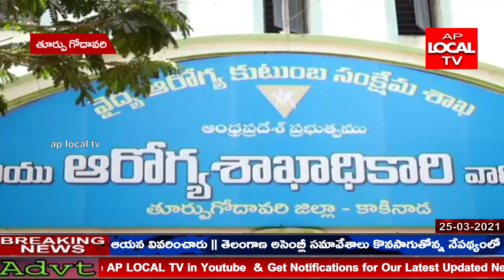రెండో విడతలోపెరుగుతున్న కేసులు అరికట్టేందుకు చర్యలు చేపట్టామని జిల్లా వైద్య ఆరోగ్యశాఖ కోటేశ్వర్ రావు